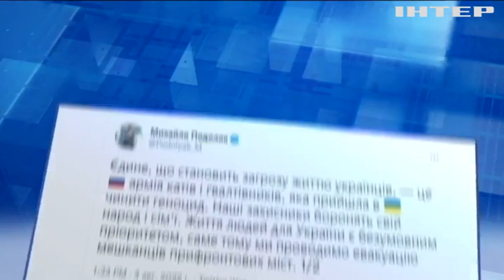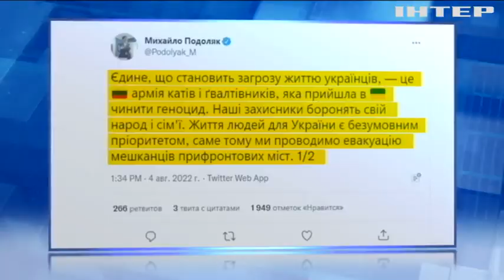Кого захищає міжнародна "правозахисна" організація Amnesty International?